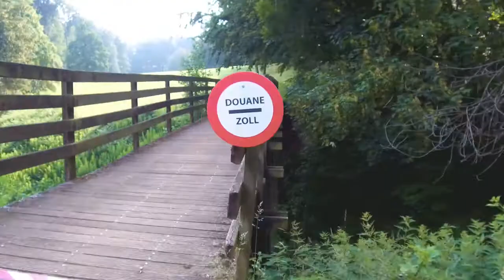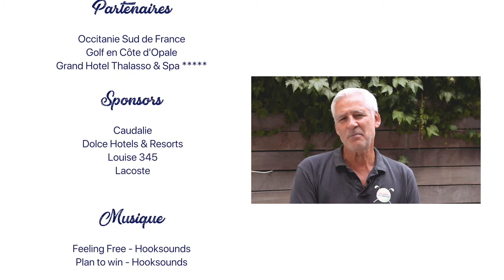So Golf so France 2018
La Ryder Cup 2018 approche ! Elle aura lieu du 28 au 30 septembre en France, au Golf National et y opposera l’Europe aux Etats-Unis. Pour l’occasion, Atout France Belgique / Luxembourg organisait l’évènement « So Golf so France » le 4 juin au Golf Club de Sept Fontaines à Braine-l’Alleud, près de Bruxelles. Un rendez-vous alliant performance golfique et connaissance de la France dans un cadre d’exception, comme l’explique Vincent Toulotte, directeur d’Atout France Belgique / Luxembourg.